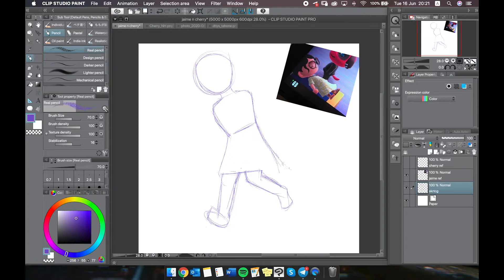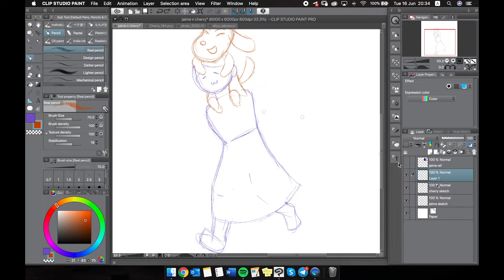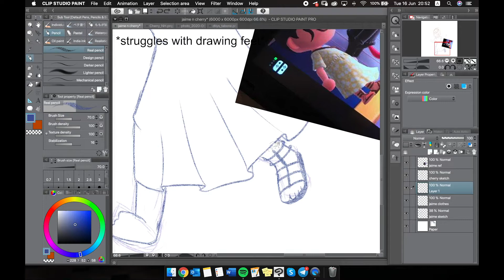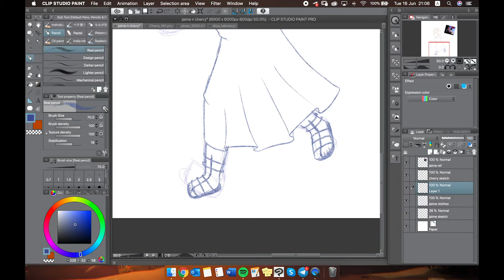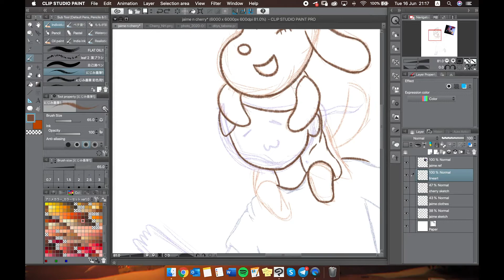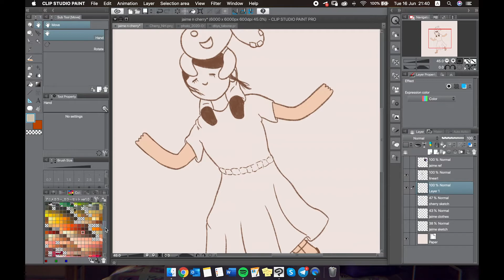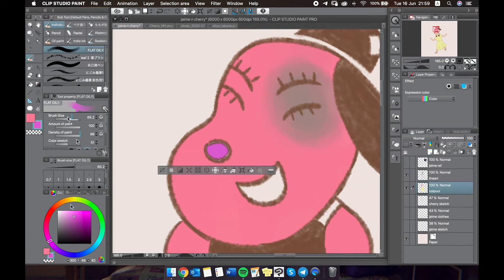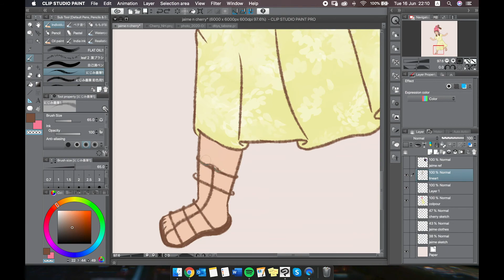cherry fanart speedpaint (animal crossing: new horizons)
speedpaint of an illustration i did of my cousin and her fav villager Cherry :') i think i'm starting to develop my art style which feels exciting but honestly idek what i'm doing HAHAHAHA